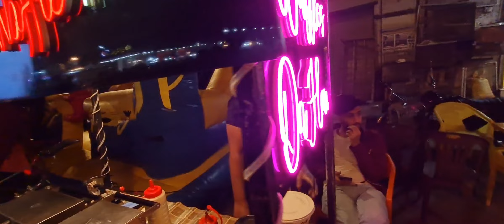The Waffle hub || buns road food street